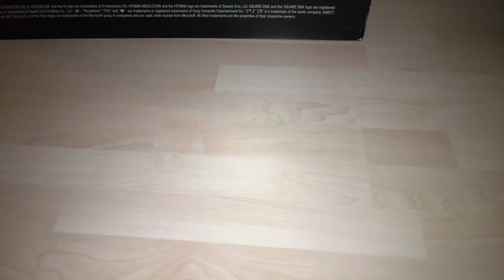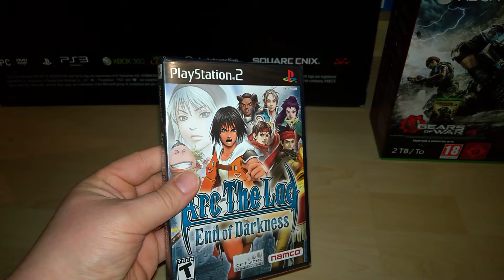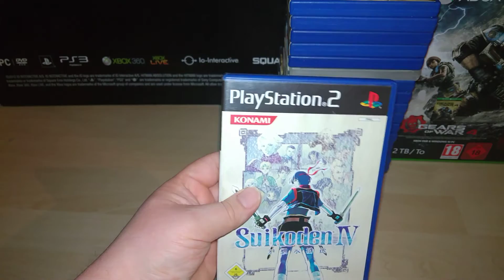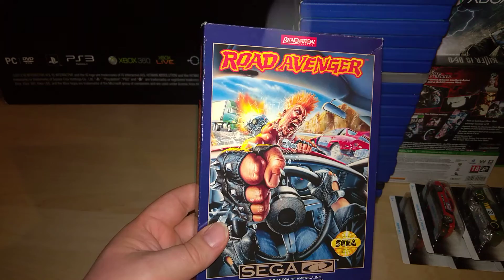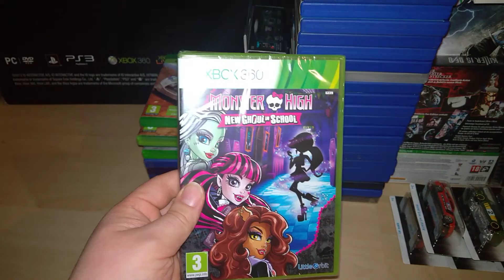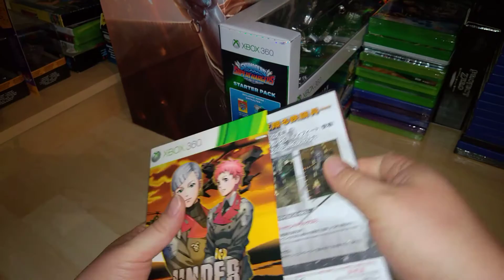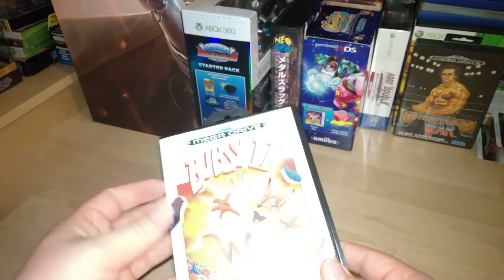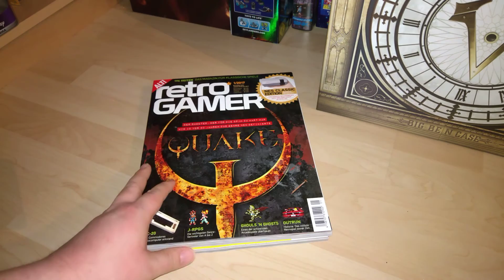Neuzugänge 2016: Episode 4: November - Dezember ... Hey ho Metal Slug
Schöne Neuzugänge in der 4ten Episode fürs Jahr 2016 incl. nicht nur einem großen Highlight